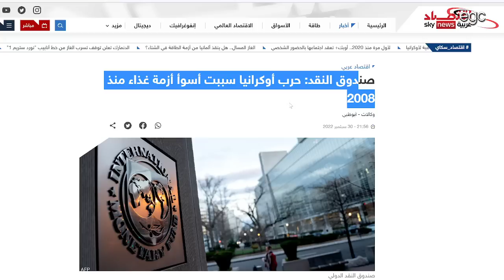صواريخ روسيا النووية تصيب واشنطن بالفزع والرعب | قناة مصر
هذه المرة فلاديمير بوتين رئيس روسيا صادق وجاد فى تهديداته .. لذلك علينا أن نستعد للمواجهة .. لأن التهديدات من الممكن أن ينفذها بين لحظة وأخرى .. هكذا أعلنت الولايات المتحدة الأمريكية حالات الطوارئ فى مواجهة تهديدات بوتين النووية .. إلى درجة أن واشنطن إعترفت بأنها أجرت مباحثات سرية مع روسيا بهذا الخصوص وحذرتها من التفكير أوالإقدام على إتخاذ قرار بالإقتراب من الزر النووى .. وتفاصيل أخرى يرصدها الكاتب الصحفى أحمد عبد الهادى خلال هذه الحلقة ..

This time, Vladimir Putin, the President of Russia, is honest and serious in his threats.. Therefore, we must prepare for confrontation.. Because threats can be implemented from one moment to another.. Thus, the United States of America declared states of emergency in the face of Putin's nuclear threats.. To the extent that Washington admitted that it She held secret talks with Russia in this regard and warned her against thinking or taking a decision to approach the nuclear button.. and other details monitored by journalist Ahmed Abdel Hadi during this episode..